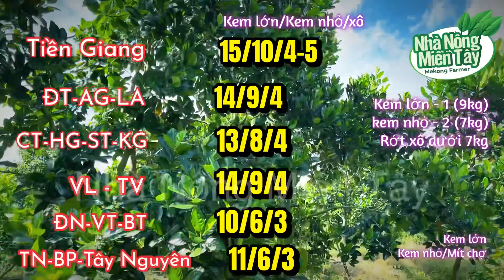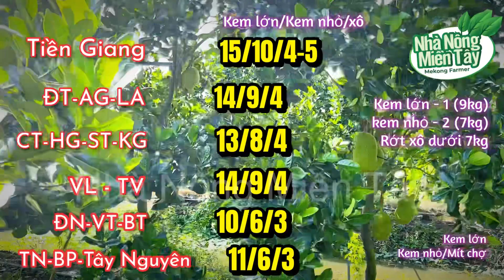Giá mít thái trưa hôm nay ngày 10.05.2023